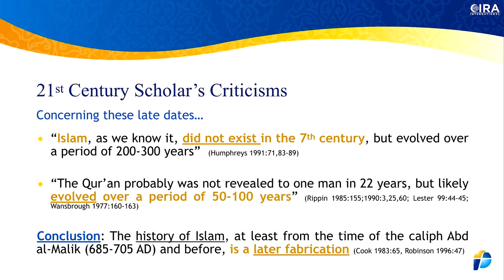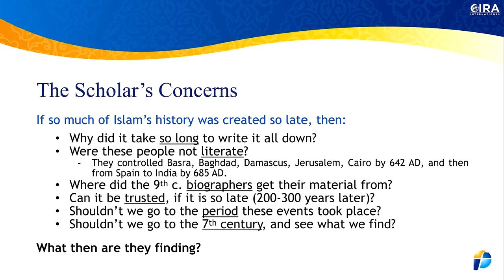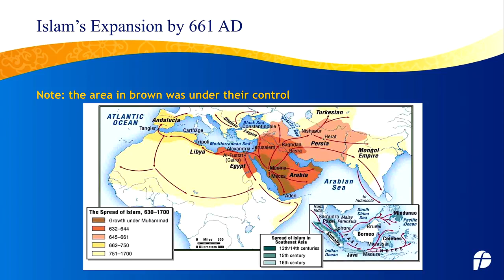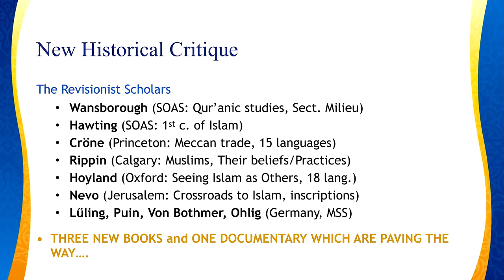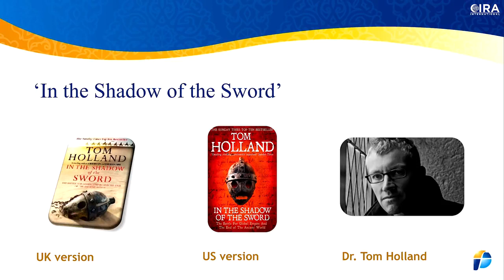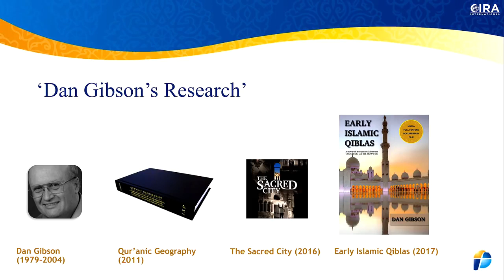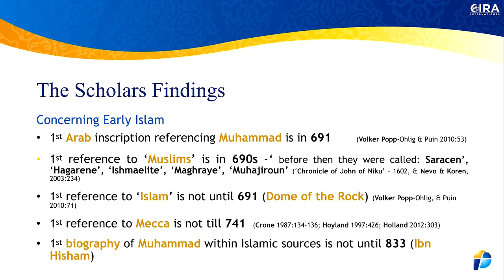The Unknown History of Islam 02 Timeline of Islam, Part 2